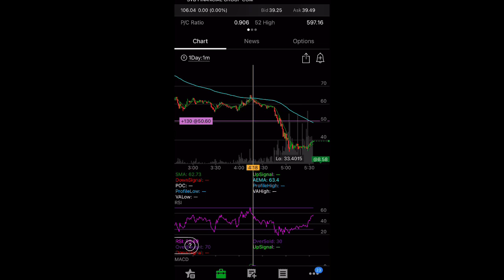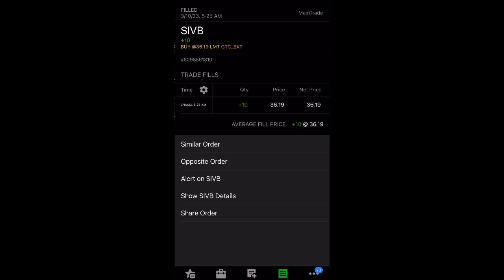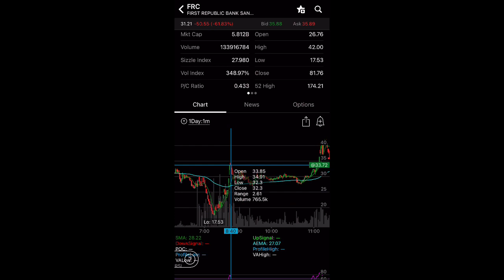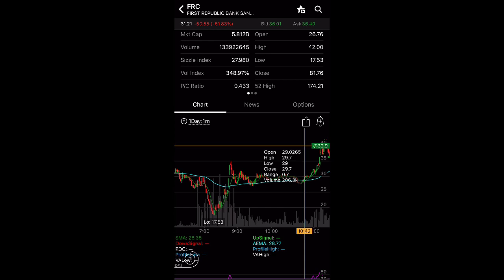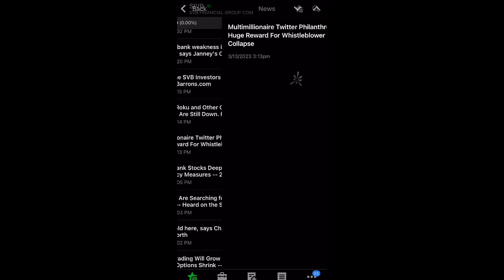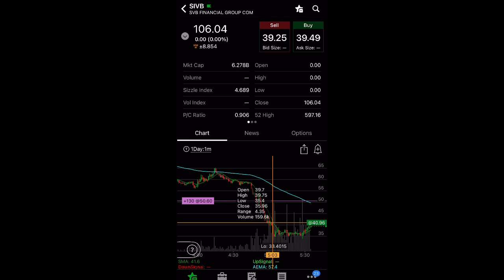SIVB (Silicon Valley Bank) Stock ALL GONE! | NO RECOVERY! $SIVB $SBYN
Did you BUY SIVB (Silicon Valley Bank) or Signature Bank (SYBY) Stock?